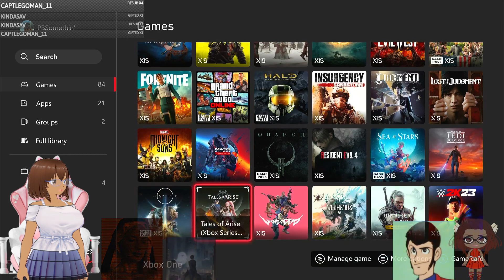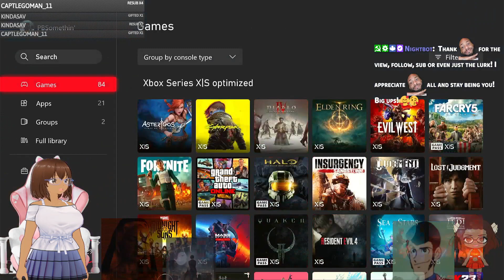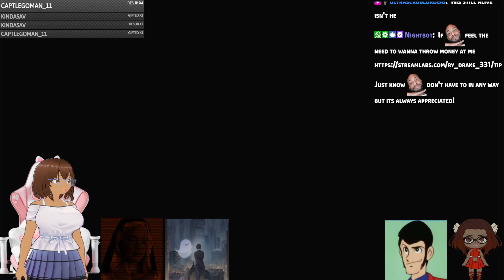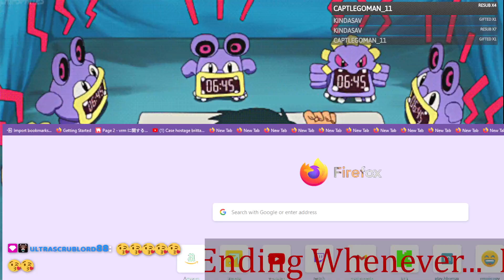😋😚[Join if you want] Short Multiplayer thing w/ @PlayingWithYourBeliefs 👀👀